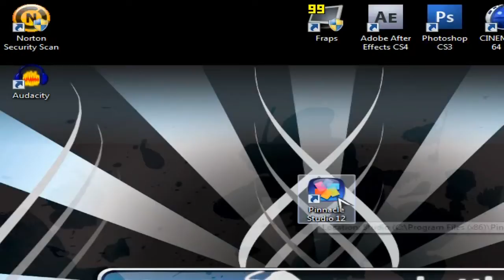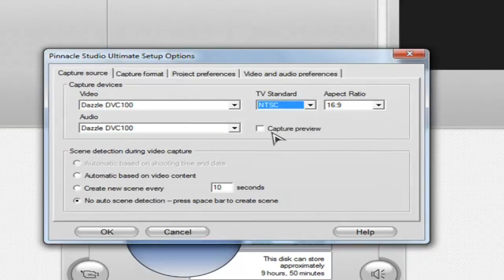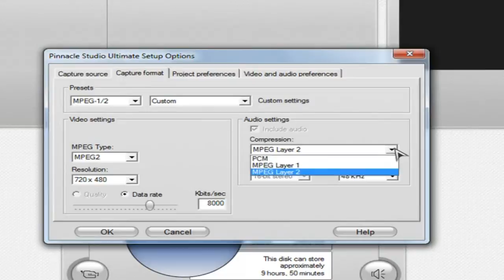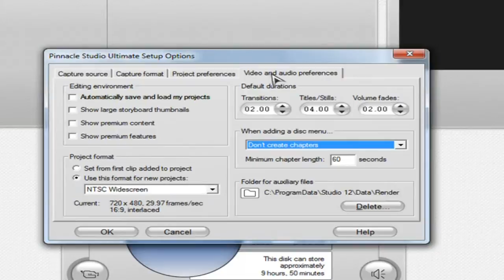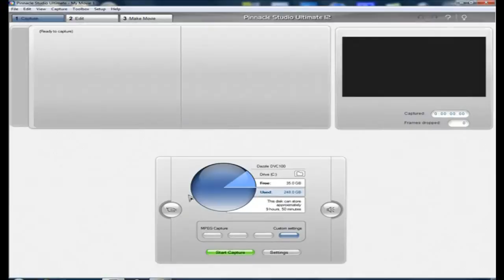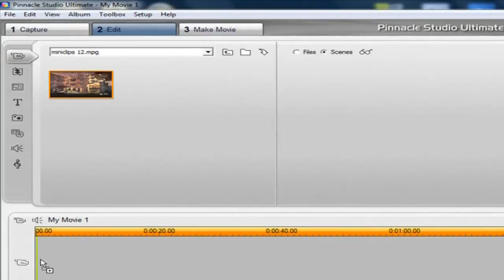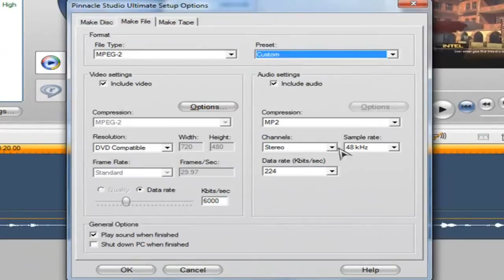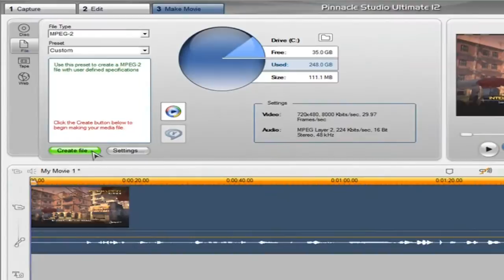Dazzle DVC 100 : Best Capture Settings (Almost PVR Quality) w/ FREE Pinnacle Studio 12 Download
Tutorial on how to get the best possible quality with your Dazzle DVC 100 capture card.

Anyone who donates $5 or more is GUARANTEED a video post on this channel, you will be given full credit for the video, and you will also receive a shoutout. Any person who donates $10 or more will ALSO receive a place in my SUB BOX for at least a month. Any more than that and I'll give you a video post for every additional $5, plus a background for your page if you want one. $25 and you can consider yourself boxed for 6months+ and all of the above.